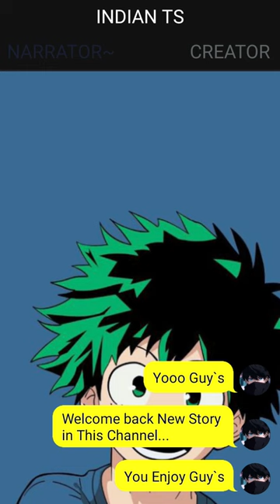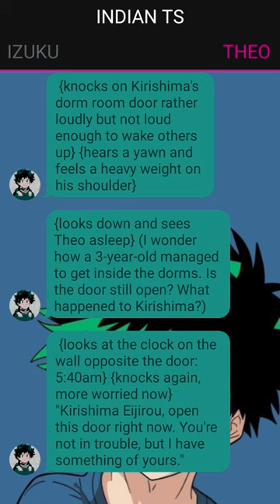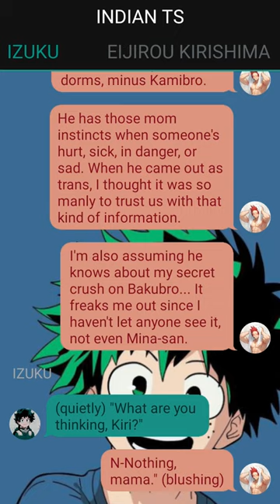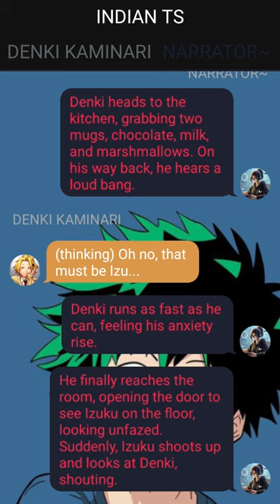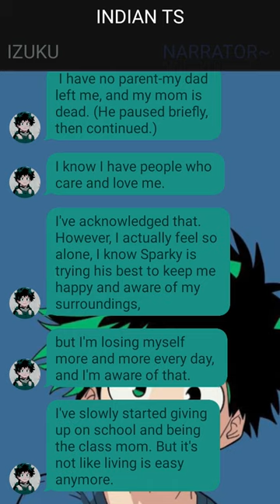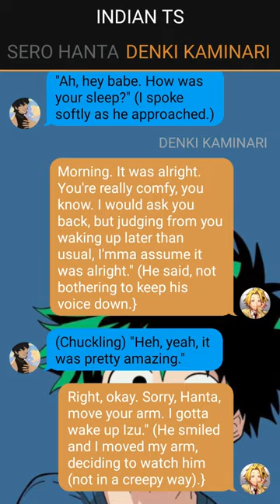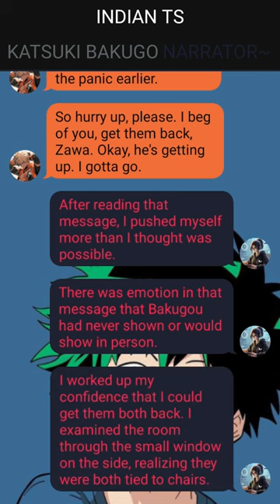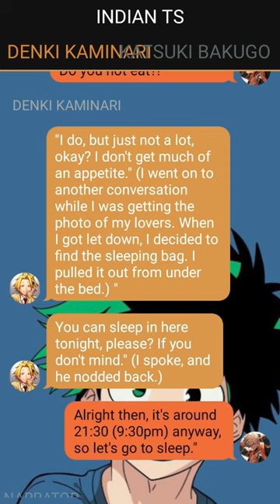What If Deku Becomes Class 1a Mom// One-Shot // Deku Texting Story //